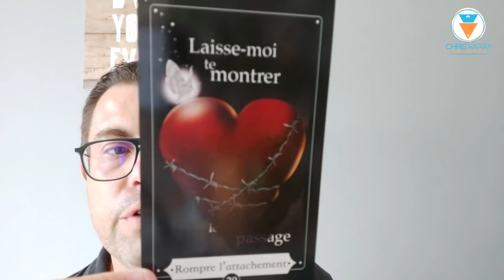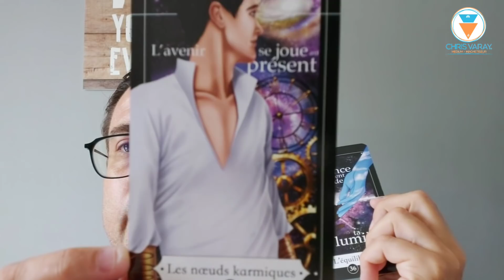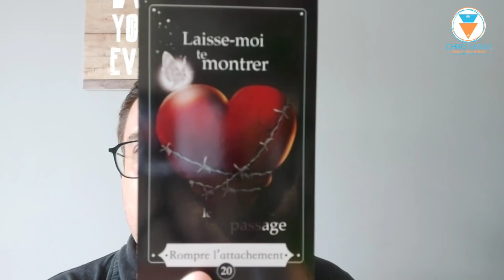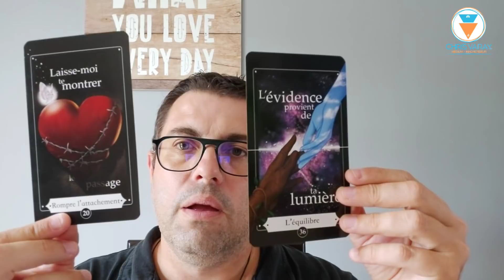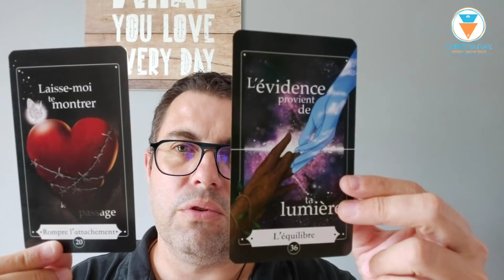Flammes Jumelles - Premiere partie de parcours du 14 au 21 août 2020. Contact et épuration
Voici la guidance pour les Flammes Jumelles en première partie de parcours pour le week-end et la semaine à venir.

Recontact possible mais pour épurer et s'élever. Pas de fausse joie, il faut lâcher 🙂

Si vous souhaitez une guidance personnalisée, vous pouvez me demander les modalités par mail à : ou bien prendre rendez-vous sur mon site directement

Si vous souhaitez rejoindre le groupe fermé Facebook, faites une demande à Flammes & Chris': entraide et développement personnel pour Flammes Jumelles. En décrivant votre parcours en 5 ou 6 lignes et en acceptant les règles du groupe.

Bon week-end les Flammes 🙂🙏🙏🔥🔥

Chris

Vous êtes l'unique maître de votre vie. Mes guidances sont là pour vous aider, vous éclairer, et vous seul restez l'artisan de votre vie et vos choix vous appartiennent. En aucun cas je cautionne l'addiction à la voyance et la surconsommation qui peuvent avoir des conséquences sur votre bien être et votre intégrité.